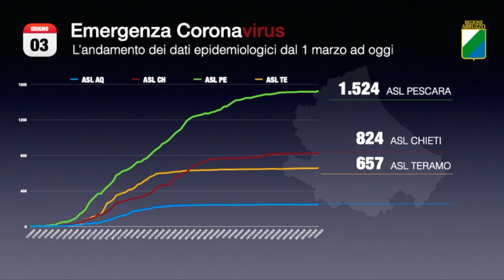Covid-19. 3 nuovi contagi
In Abruzzo aumentano, seppur di poco, i contagi da coronavirus. Oggi ci sono 3 nuovi casi, mentre l'aumento, rispetto a nuovi casi, è pari a 15 unità. Crescono anche i decessi